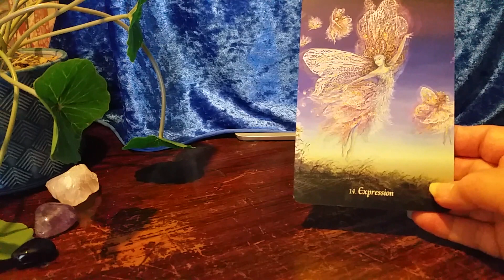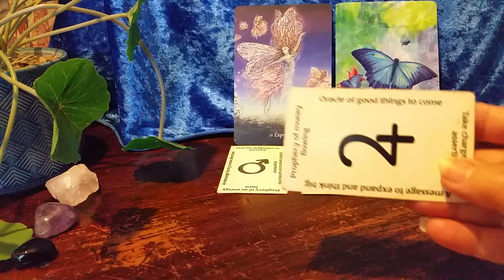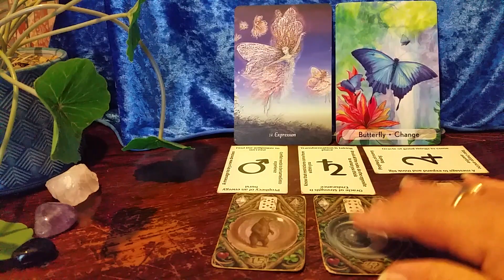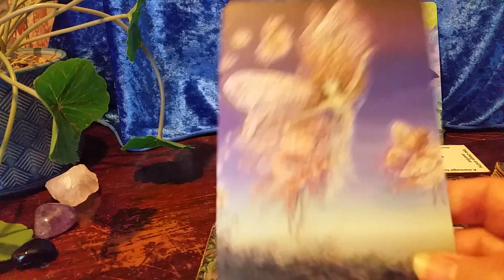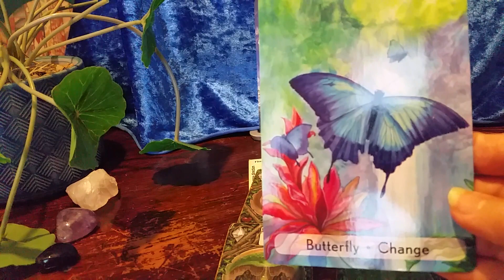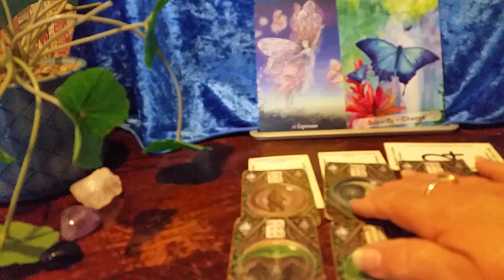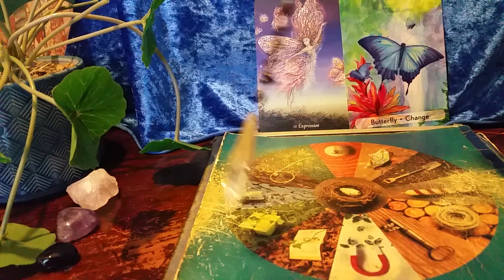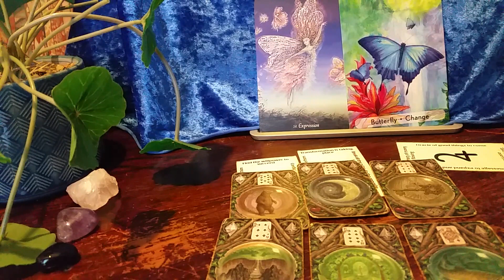Virgo Timeline 'Have I met my soul mate yet' You will be together soon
If this reading resonated with you and you have a couple of questions I am happy to answer
them (Free of charge)